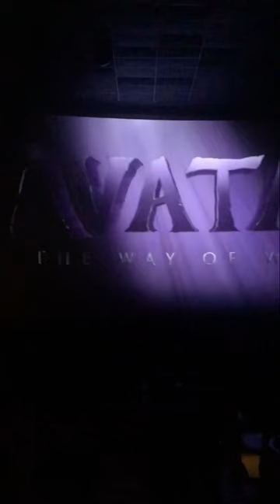vlogmas day 19: going to the movies at midnight